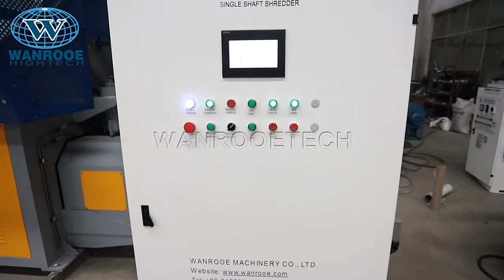Big capacity plastic film shredder machine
2 motors drive one shaft, end scraps 30-50mm
capacity 3-5tons per hour